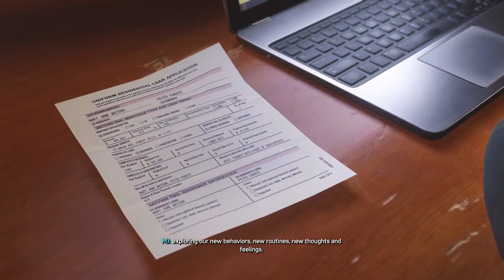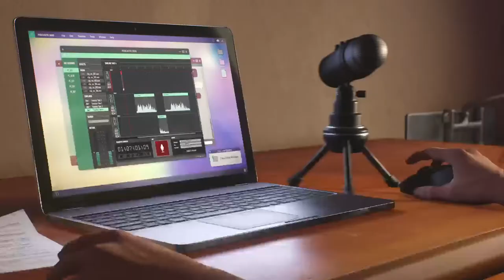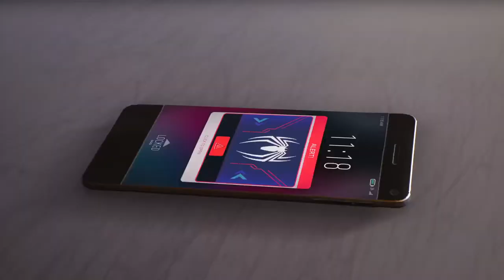Spiderman 2 PS5 no comments